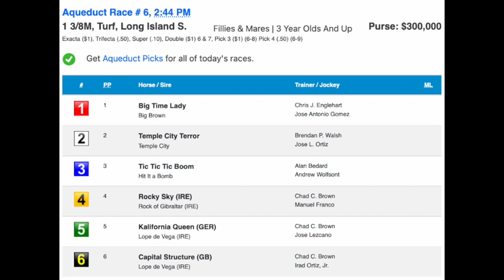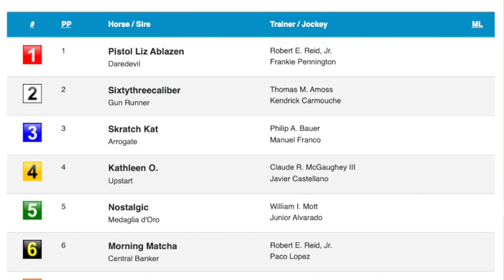Comely and Long Island Stakes Preview with Matthew DeSantis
Handicapper Sara Elbadwi is joined by Matthew DeSantis to discuss the Grade 3 stakes action this Friday at Aqueduct